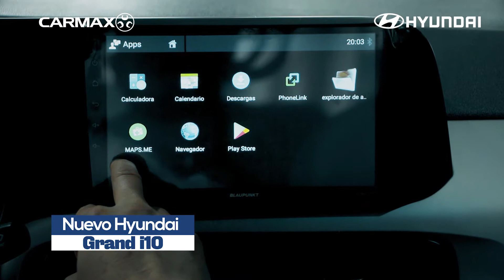GRAND i10 NUEVO 2021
Nuevo Grand i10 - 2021 ya esta en Bolivia.

Visite nuestra sucursales a nivel nacional:
▶ Santa Cruz
📍Av. Busch #820 casi 2do anillo - Telf.: 337 2500
📍 Av. Irala #554 - Telf.: 335 4848
📍 Doble Vía la Guardia #602, entre 3er anillo interno y externo - Telf.: 353 0333
📍 Av. Cristo Redentor, 7mo anillo - Telf.: 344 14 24
▶ La Paz
📍Av. Ballivián #202, Calacoto - Telf.: 212 4848
▶ Tarija
📍 Av. Víctor Paz esq. calle Daniel Campos - Telf.: 665 5443
▶ Cochabamba
📍 Av. Ramón Rivero #604, esq. Papa Paulo - Telf.: 405 1131
📍 Av. Blanco Galindo Km5 frente al Hospital Seton Telf: 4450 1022
📍Concesionario Automundo Av. Libertador 1418 - Telf: 4297001